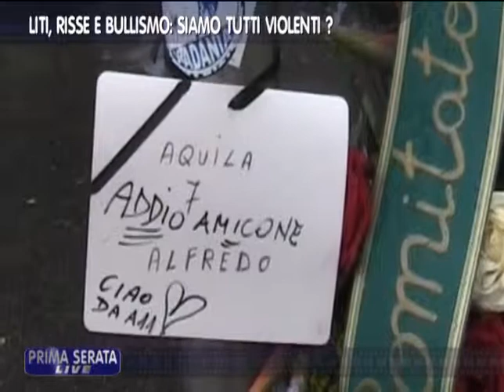PRIMA SERATA LIVE VEN 28 02 14 blocco 1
Prima Serata Live, Puntata di Venerdì 28/02/2014, questa sera Claudio Micalizio insieme con i suoi ospiti tratterà il tema della violenza nella nostra società.